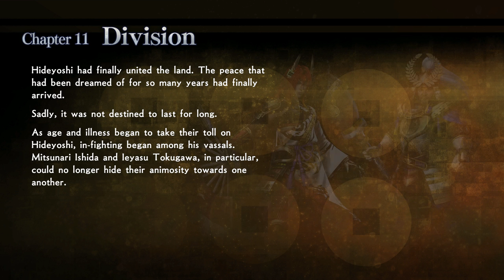Samurai Warriors: Spirit of Sanada - Walkthrough part 22